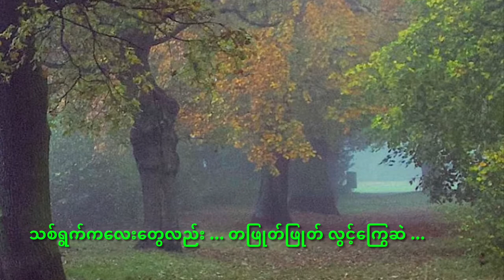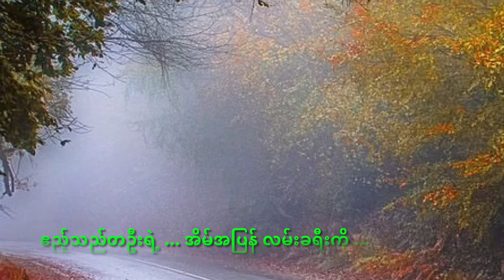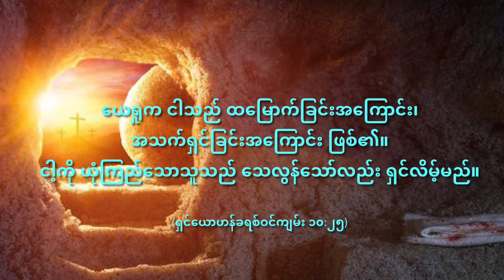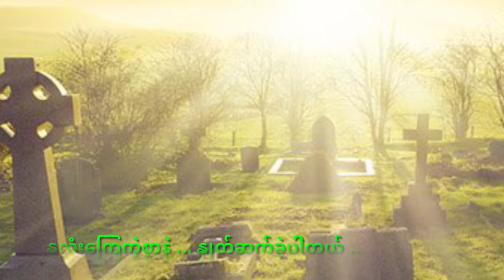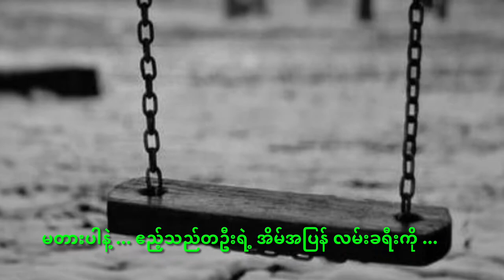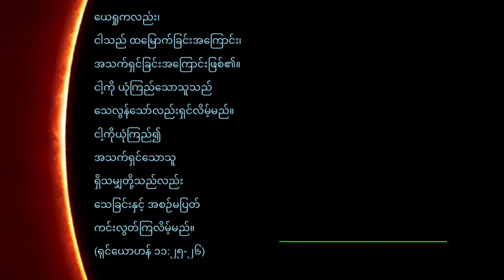အိပ်မက်လေးများအကြောင်း (Till We Meet Again)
Composer: Thomas     Vocalist : Thomas Mya Thwin
တေးရေး = သောမတ်စ်   တေးဆို= သောမတ်စ်မြသွင်